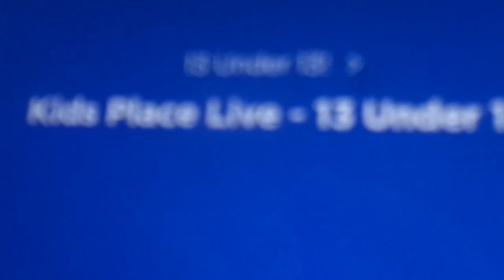Mindy 13 under 13